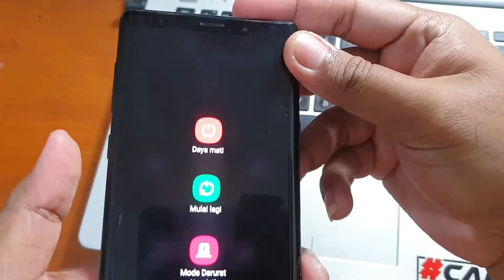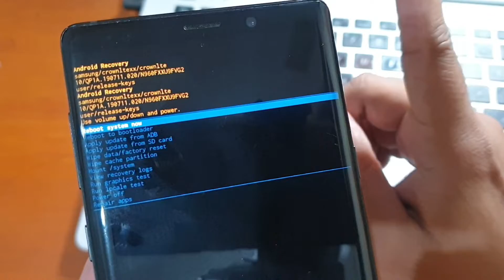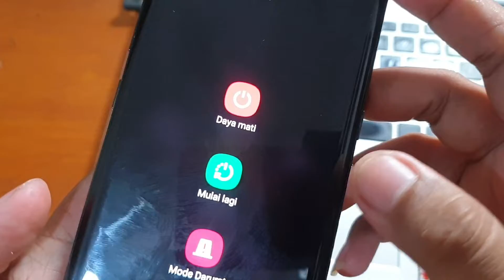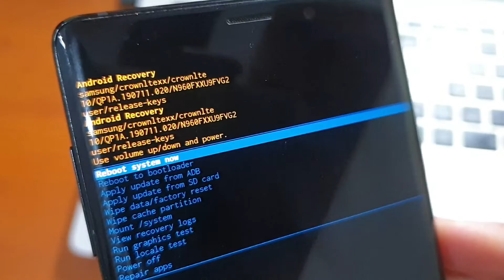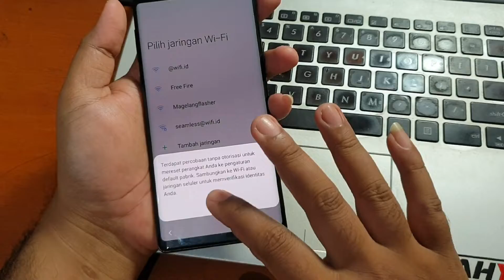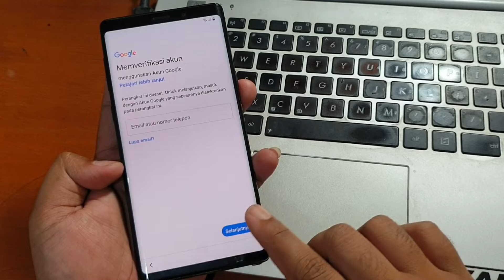Cara Hapus Pola Samsung Galaxy Note 9 reset via Recovery Mode